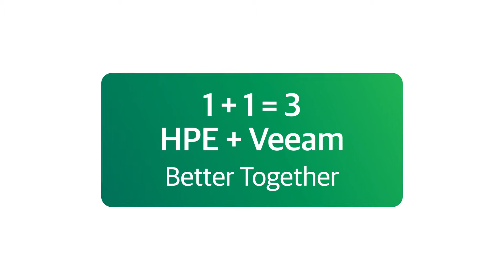Bill Philbin is interviewed by Peter McKay, Co-CEO, Veeam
Peter McKay sits down to discuss industry trends and the technology partnership with Bill Philbin, SVP & GM, Storage and Big Data Segment Solutions, Data Center Infrastructure Group, HPE